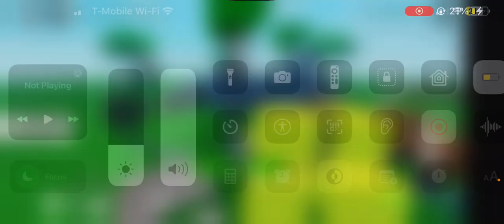1v1 hood/fighting locker *first vid*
mlc.0000 add my dis